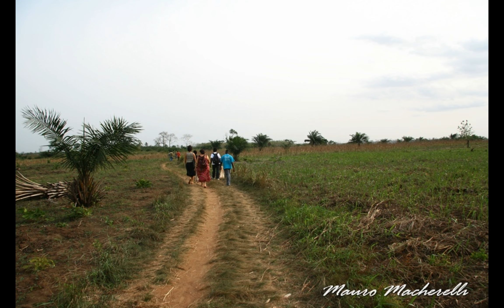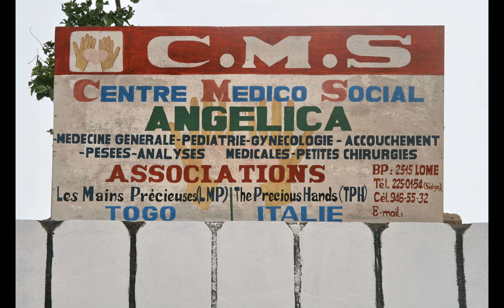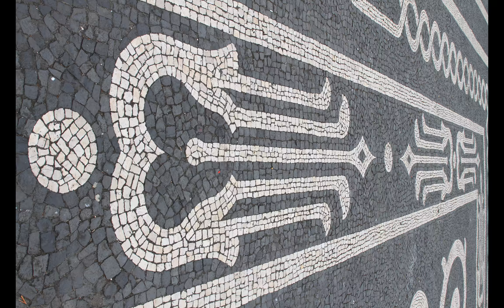Panoramio 112680 A collection of 78 pictures, original ratios respected 2017 09 10 18 50 25